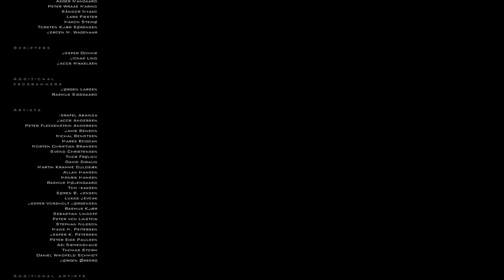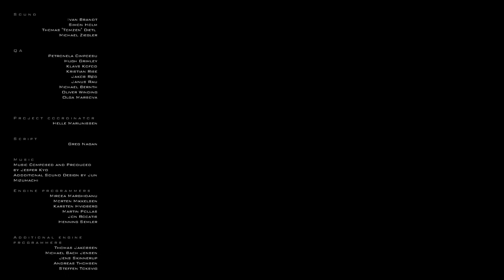Hitman Contracts *Full Game* Gameplay Playthrough (no commentary)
Hello, everyone This is the *Full Game* (Playthrough) of Hitman Contracts played on Professional Difficulty.

The game is Recorded in 1080p60fps I hope you enjoy it.

Total hours in-game: 15.2